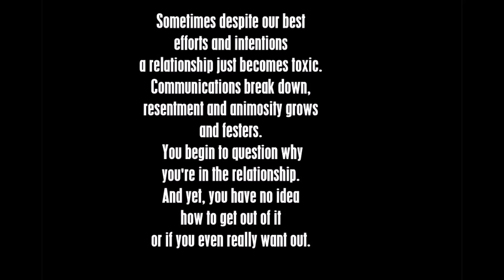Camouflage - That Smiling Face (German Band Version)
Camouflage was a local band for me when I lived in Germany. Great synth music that was reminiscent of Depeche Mode. While most people were playing their single The Great Commandment, I fell in love with this one.